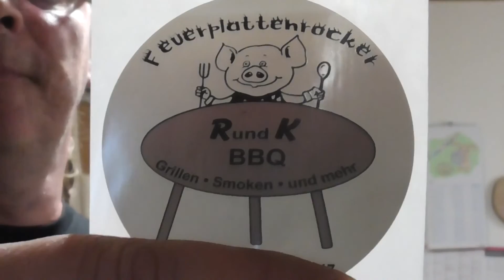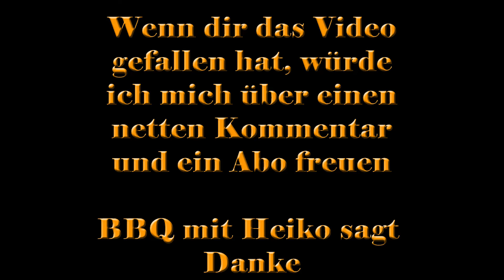12 - Kochsünde trifft Lieblingsgericht - BBQ mit Heiko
Challenge Kochsünde trifft Lieblingsgericht.

Diese Challenge wurde von dem Youtubekanal GartenArche ins Leben gerufen. Dies hier ist mein Beitrag dazu

Hier die Links zu den Kanälen.

BBQ mit Heiko.
Einfache Rezepte zum Nachgrillen, Kochen und Backen.